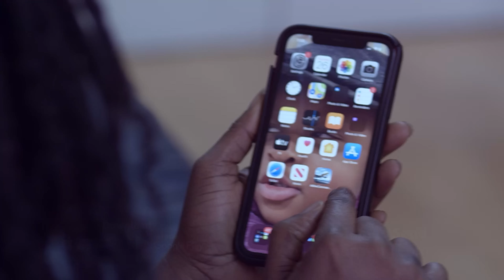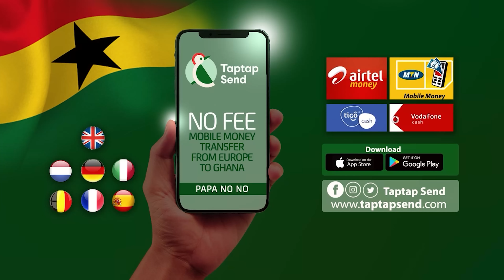Afia Schwarzenegger Only Showcased Her Ignorance, I Was Happy Ashantis Went Hard On Her - Actor Sly